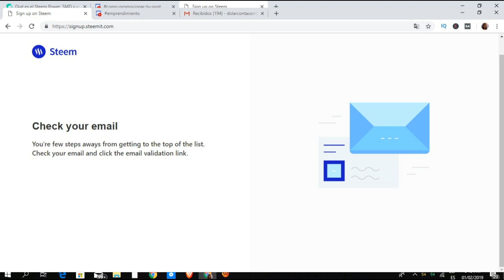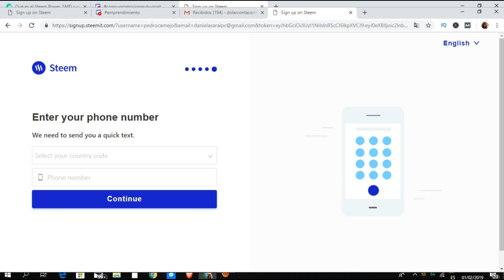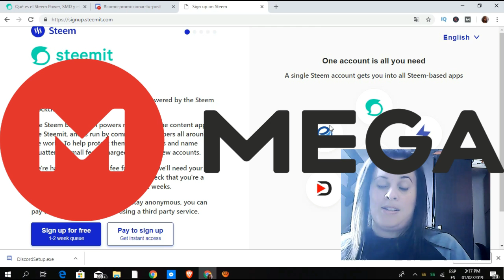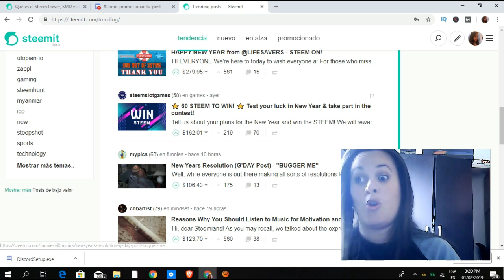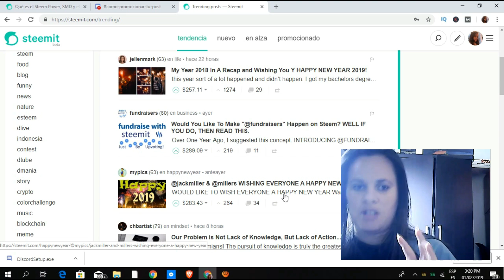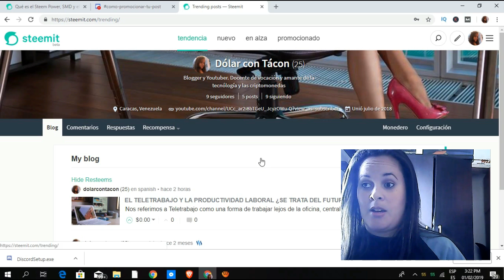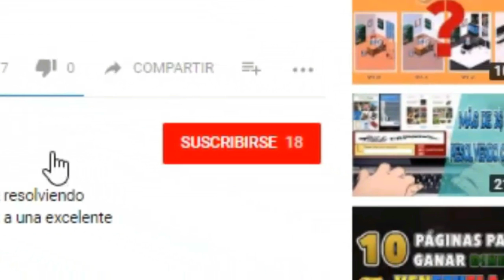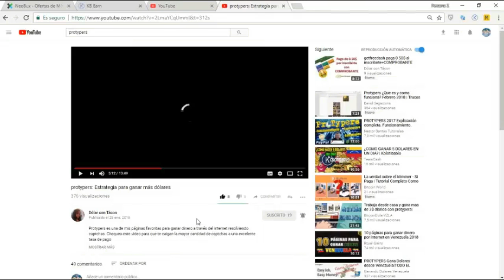STEEMIT: La única red social que si paga!!!! Como ganar dinero con Steemit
Engánchate a la red social que si paga por tus publicaciones!